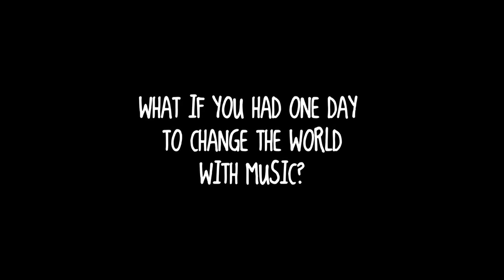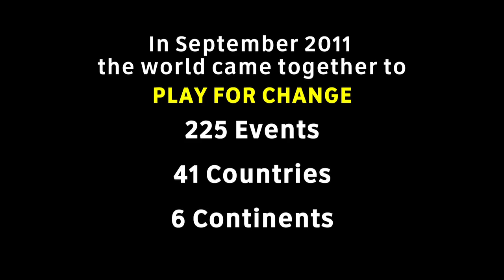Playing For Change Day 2012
What if you had one day to change the world with music? On 22 September 2012, musicians and fans will come together on Playing For Change Day with a shared intention of doing something positive for the world and supporting music education for kids everywhere.

The PFC Foundation's 1st PFC Day in September 2011 inspired 225 events happening in 41 countries. And we were just getting started - PFC Day 2012 is sure to be an even bigger gathering of fans and musicians, rhythms and voices around the world Please mark your calendars and join the movement to spread peace, love, and MUSIC!